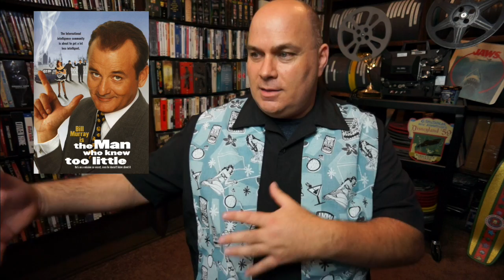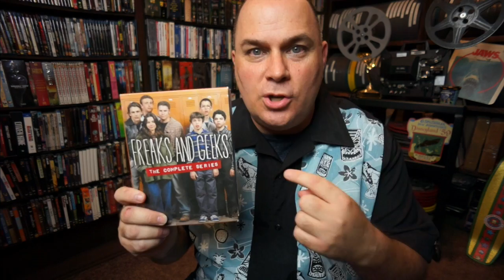Spy Movie Review - Melissa McCarthy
The Vegas Film Critic, Jeffrey K. Howard,  reviews the comedy, "Spy," starring Melissa McCarthy, Jason Statham and Jude Law.

Or please buy some gear and show your support!